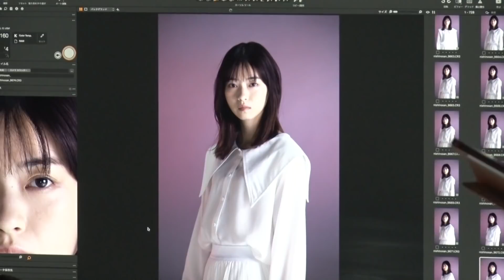【西野七瀬🌈独占公開✨】10月スタート新ドラマ「言霊荘」メイキング‹土曜ナイトドラマ›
テレ朝ドラマ初出演・初主演を務める西野七瀬に密着❣️
10月スタートの土曜ナイトドラマ「言霊荘」（毎週土曜よる11:00〜11:30）のイメージPR撮影現場に潜入👣
「動はじ」でその模様を独占公開します🎉

「動はじ」では今後も西野七瀬やドラマの舞台裏を配信📸✨
普段は見られない西野さんのナチュラルな素顔や貴重な撮影現場の様子を
お届けします❗️…ご期待ください🤗

【土曜ナイトドラマ「言霊荘」公式】ホームページ